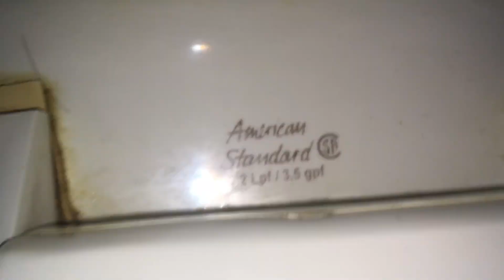1997-2006 American Standard Canadian Cadet Toilet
Who doesn’t love a good ol’ Canadian Cadet? This was the first public toilet I ever filmed (back in March 2017); though it wasn’t uploaded until December of that year. I last filmed this in September 2018. Enjoy this classic while tacky Spanish music plays in the background lol

Anyways, this toilet is amazing! Rating: 10/10.

As you can see it could use some new tank bolts (and a little scrub at the base).